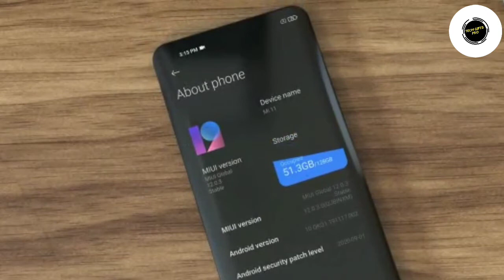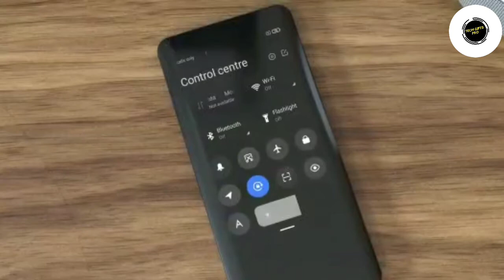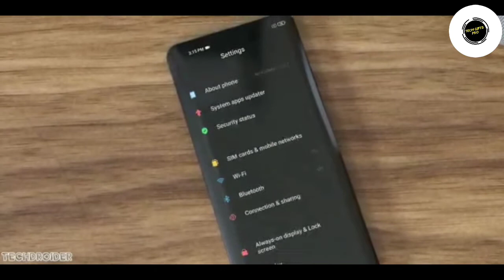Mi 11 Pro Bangla Review। Mi 11 Pro price in Bangladesh।Full Specification। Launch date। Price India।